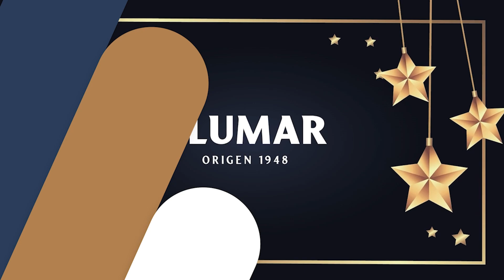Saludo de navidad 2023